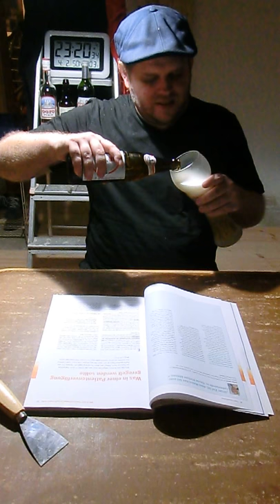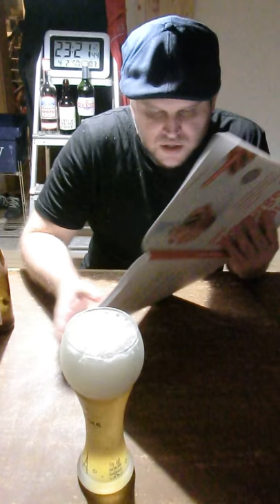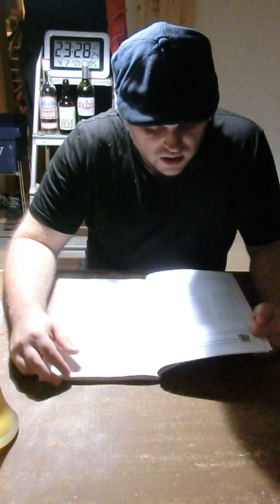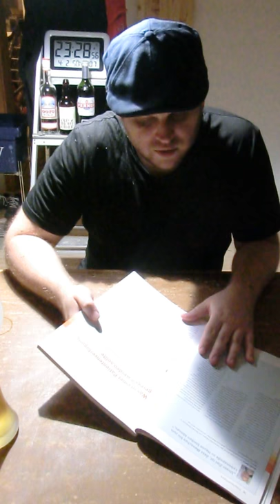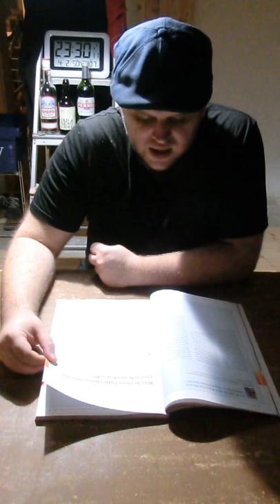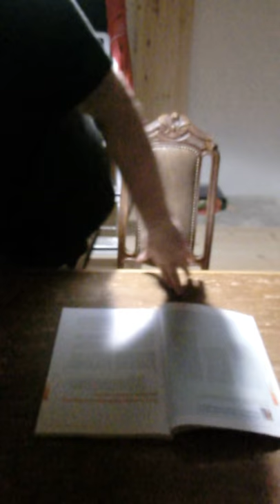women and eggs – we don’t want to die in hospital; Patientenverfügung 05